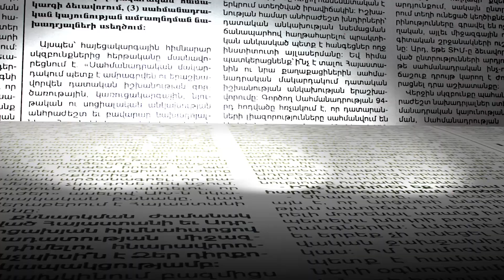Արցախից Հայաստան այլևս հացահատիկ չի ներմուծվի